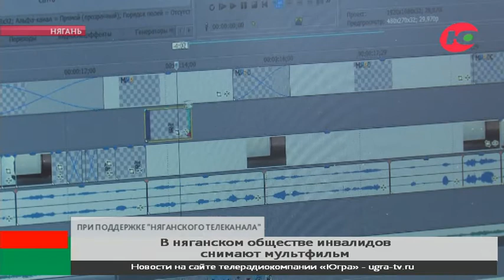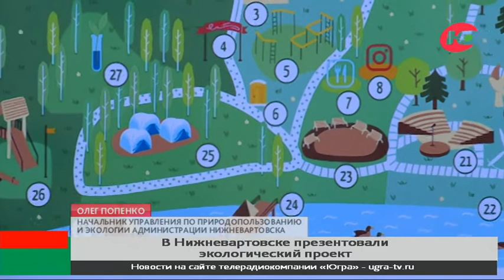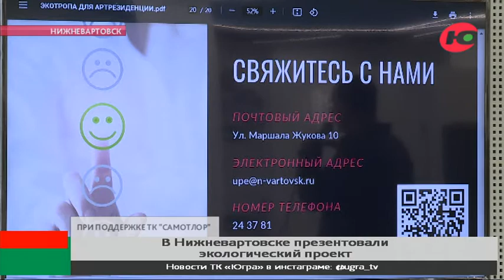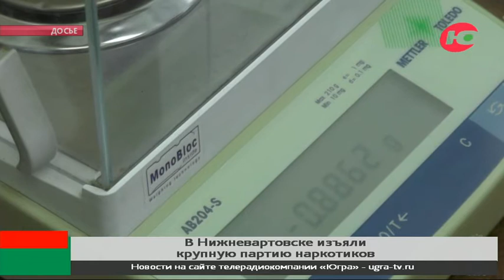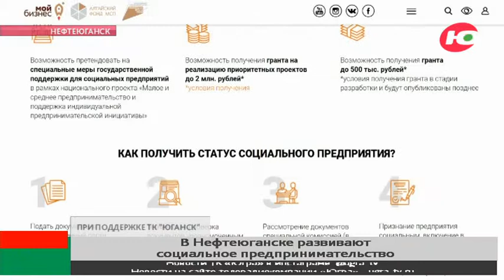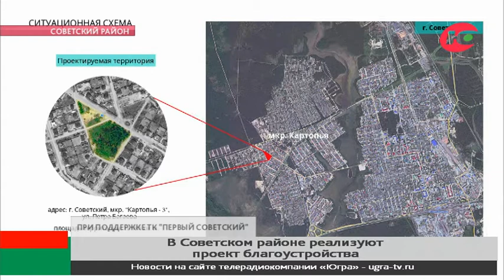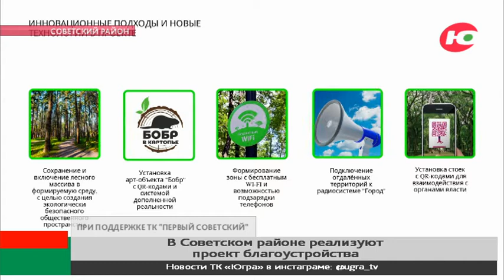Новости Югра 24 30.04.2021 17:00